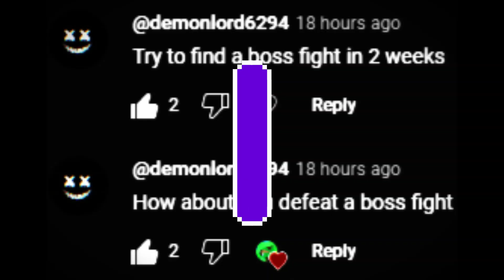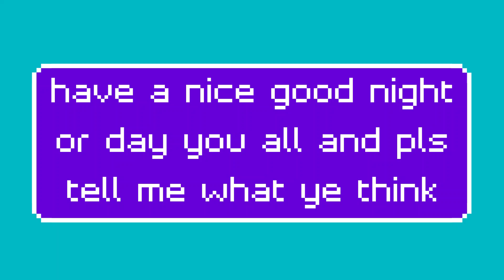Rock And Stone Boss Upcoming FightTime